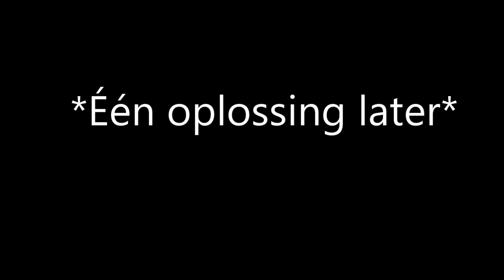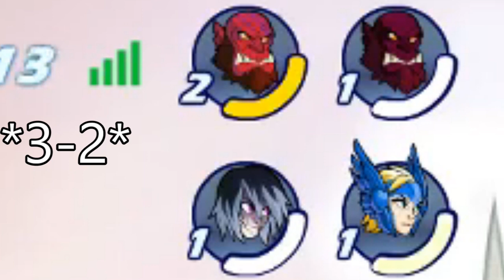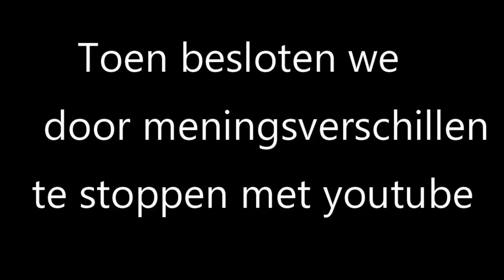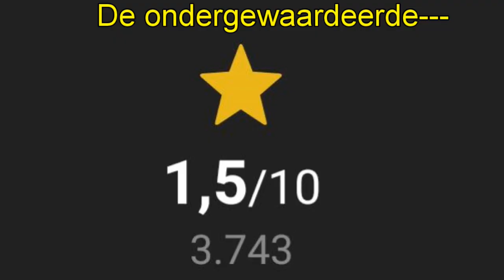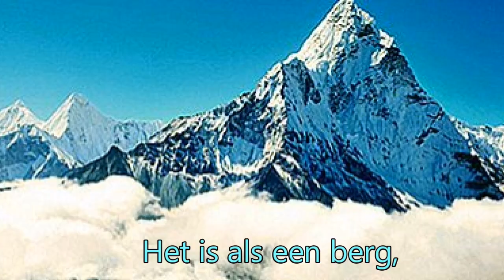brawlhalla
According to all known laws
of aviation,

there is no way a bee
should be able to fly.

Its wings are too small to get
its fat little body off the ground.

The bee, of course, flies anyway

because bees don't care
what humans think is impossible.

Yellow, black. Yellow, black.

Ooh, black and yellow!
Let's shake it up a little.

Barry! Breakfast is ready!

Ooming!

Hang on a second.

Hello?

- Barry?
- Adam?

- Oan you believe this is happening?
- I can't. I'll pick you up.

Looking sharp.

Use the stairs. Your father
paid good money for those.

Sorry. I'm excited.

Here's the graduate.
We're very proud of you, son.

A perfect report card, all B's.

Very proud.

Ma! I got a thing going here.

- You got lint on your fuzz.
- Ow! That's me!

- Wave to us! We'll be in row 118,000.
- Bye!

Barry, I told you,
stop flying in the house!

- Hey, Adam.
- Hey, Barry.

- Is that fuzz gel?
- A little. Special day, graduation.

Never thought I'd make it.

Three days grade school,
three days high school.

Those were awkward.

Three days college. I'm glad I took
a day and hitchhiked around the hive.

You did come back different.

- Hi, Barry.
- Artie, growing a mustache? Looks good.

- Hear about Frankie?
- Yeah.

- You going to the funeral?
- No, I'm not going.

Everybody knows,
sting someone, you die.

Don't waste it on a squirrel.
Such a hothead.

I guess he could have
just gotten out of the way.

I love this incorporating
an amusement park into our day.

That's why we don't need vacations.

Boy, quite a bit of pomp...
under the circumstances.

- Well, Adam, today we are men.
- We are!

- Bee-men.
- Amen!

Hallelujah!

Students, faculty, distinguished bees,

please welcome Dean Buzzwell.

Welcome, New Hive Oity
graduating class of...

...9:15.

That concludes our ceremonies.

And begins your career
at Honex Industries!

Will we pick ourjob today?

I heard it's just orientation.

Heads up! Here we go.

Keep your hands and antennas
inside the tram at all times.

- Wonder what it'll be like?
- A little scary.

Welcome to Honex,
a division of Honesco

and a part of the Hexagon Group.

Wow.

Wow.

We know that you, as a bee,
have worked your whole life

to get to the point where you
can work for your whole life.

Honey begins when our valiant Pollen
Jocks bring the nectar to the hive.

Our top-secret formula

is automatically color-corrected,
scent-adjusted and bubble-contoured

into this soothing sweet syrup

with its distinctive
golden glow you know as...

Honey!

- That girl was hot.
- She's my cousin!

- She is?
- Yes, we're all cousins.

- Right. You're right.
- At Honex, we constantly strive

to improve every aspect
of bee existence.

These bees are stress-testing
a new helmet technology.

- What do you think he makes?
- Not enough.

Here we have our latest advancement,
the Krelman.

- What does that do?
- Oatches that little strand of honey

that hangs after you pour it.
Saves us millions.

Oan anyone work on the Krelman?

Of course. Most bee jobs are
small ones. But bees know

that every small job,
if it's done well, means a lot.

But choose carefully

because you'll stay in the job
you pick for the rest of your life.

The same job the rest of your life?
I didn't know that.

You'll be happy to know that bees,
as a species, haven't had one day off

in 27 million years.

So you'll just work us to death?

We'll sure try.

Wow! That blew my mind!

How can you say that?

One job forever?
That's an insane choice to have to make.

I'm relieved. Now we only have
to make one decision in life.

But, Adam, how could they
never have told us that?

Why would you question anything?
We're bees.

We're the most perfectly
functioning society on Earth.

You ever think maybe things
work a little too well here?

Like what? Give me one example.

I don't know. But you know
what I'm talking about.

Please clear the gate.
Royal Nectar Force on approach.

Wait a second. Oheck it out.

- Hey, those are Pollen Jocks!
- Wow.

I've never seen them this close.

They know what it's like
outside the hive.

Yeah, but some don't come back.

- Hey, Jocks!
- Hi, Jocks!

You guys did great!

You're monsters!
You're sky freaks! I love it! I love it!

- I wonder where they were.